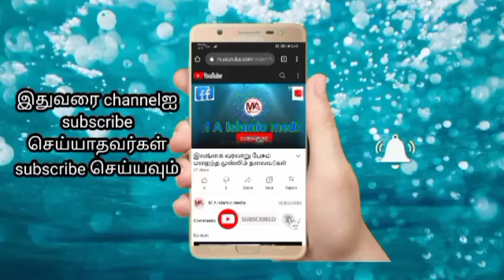ஏன் இன்னும் நடவடிக்கை எடுக்கவில்லை gnana Sara thero / Shiraz yoonus/ Sarath weerasekara/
ஏன் இன்னும் கைது செய்யப்படவில்லை
எத்தனையோ முறைப்பாடுகள் வந்துவிட்டன.
பொதுவாக முஸ்லிம்கள் நாட்டிற்கு சேவை செய்யக் கூடியவர்கள் நாட்டின் முன்னேற்றத்திற்காக பாடுபட கூடியவர்கள்